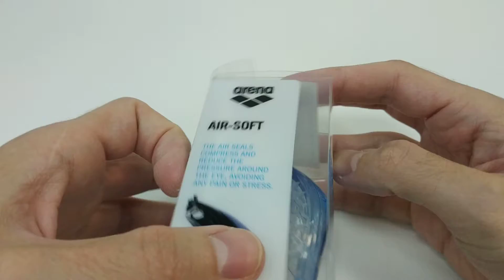Распаковка очков Arena Air Soft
Очки для плавания Arena Air Soft.

Самые удобные очки для плавания. Идеально подходят для тренировок в бассейне и оздоровительного плавания.

Инновационная технология уплотнителя Arena Air Seal. Конструкция в виде сот оптимально распределяет давление на кожу лица вокруг глаз.

Гибкая силиконовая перемычка адаптируется к форме переносицы. Оригинальная фитнес-модель представлена в нескольких цветовых вариациях.